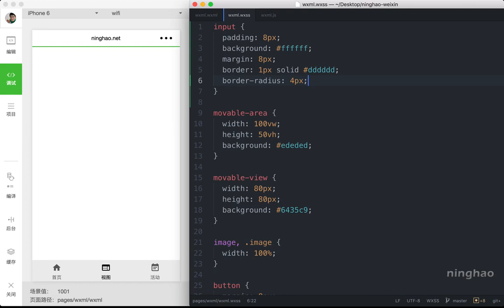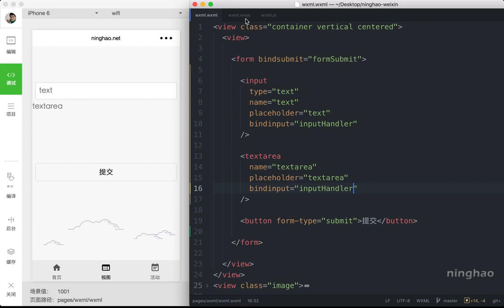企业级微信小程序精品开发实战课 33 33 input、textarea